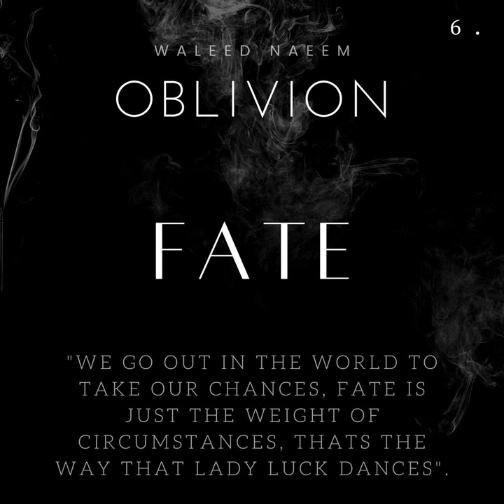6) Oblivion: Fate, "We go out in the world and take our chances, fate is just the weight of circu...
6) Oblivion: Fate, "We go out in the world and take our chances, fate is just the weight of circumstances ,that's the way that lady luck dances."